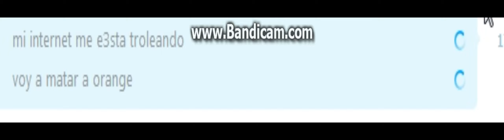OrangeEsBasura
video anterior:
tuenti : pablo acucus youtube
skype : pablo03212